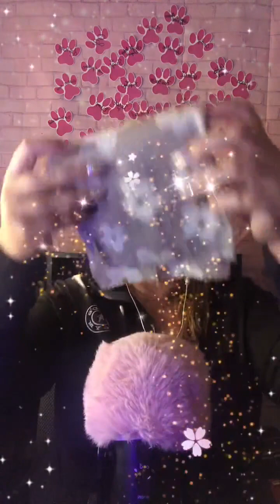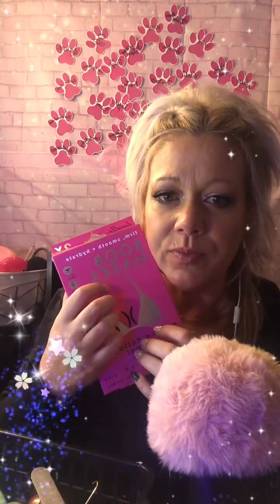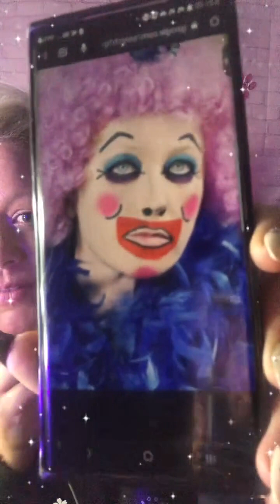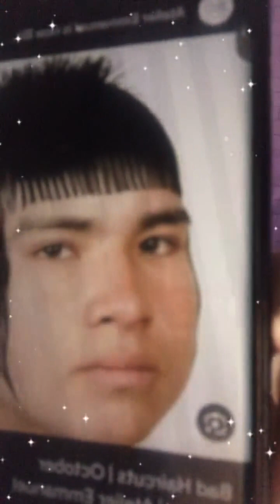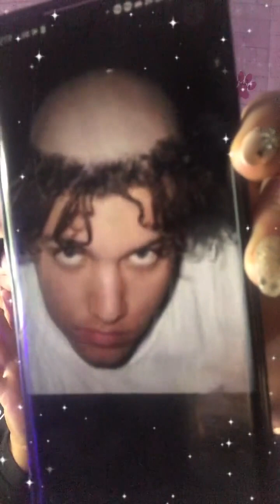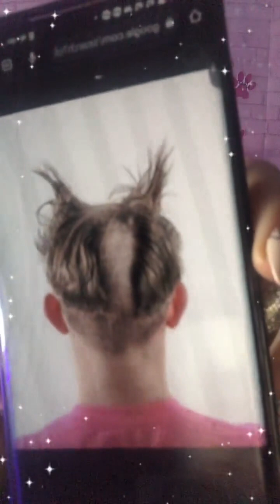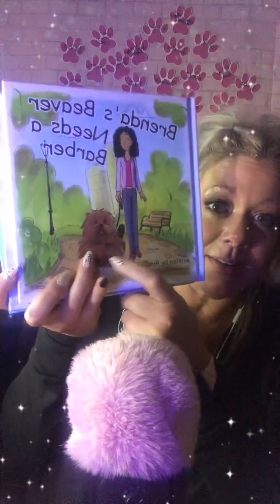asmr tt live replay 10/12/23 *get your tingles & smiles here!*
lots of relaxing sounds, along with giggles and love. Affirmations, personal attention, silly stuff. come koin our comfy cozy asmr!